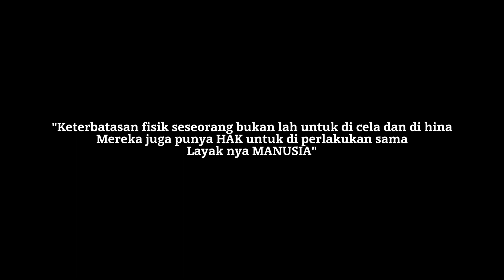Film Pendek "DAVA" Karya SMKN 1 Air Gegas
"Film yang berceritakan tentang seorang siswa yang memiliki kekurangan dan sering dibully oleh teman sekelasnya namun dia tetap semangat dalam menjalani kehidupan"
Facebook : SMK Negeri 1 Airgegas
Judul Film : DAVA
Produksi    : SMK NEGERI 1 AIRGEGAS
SUTRADARA : PIPIT PITRIAH
Kameramen  : ABIMANYU N.B.A
Pemain          :
1. Dava
2. Supri
3. Joshiansyah
4. Natasya
5. Surlina
6. Derli
7. Belly
8. Candra
9. Orlando
10. Milanda
11. Zahara
12. Sukawati
13. Mawardy
14. Tedy
15. Ulansari
16. Nabil